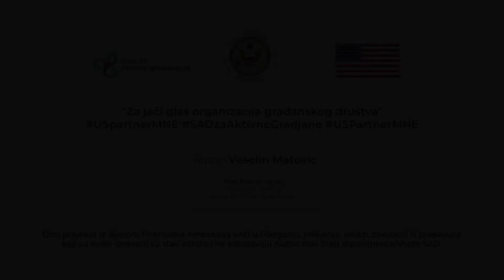Fond za aktivno građanstvo - fAKT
Tema: Prevencija nasilnog ekstremizma. Autor: Veselin Matović. Nagrađeni video na konkursu za kratke video forme, u okviru programa fAKT-a "Za jači glas organizacija građanskog društva" koji je podržan od strane Ambasade SAD u Podgorici.